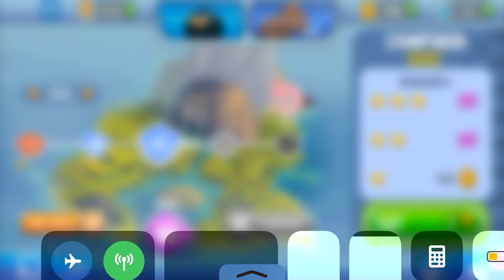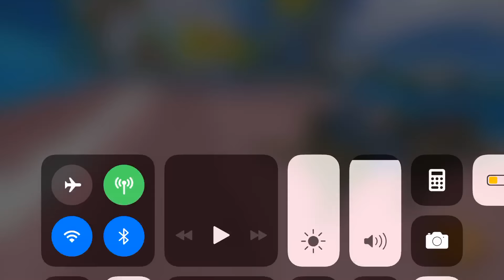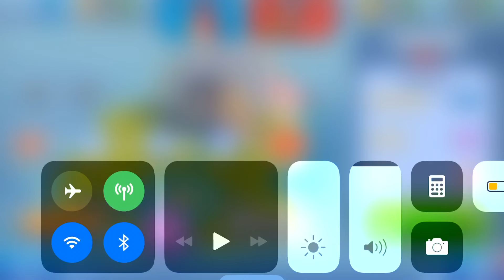I can see this will be challenging|| angry birds GO part 2